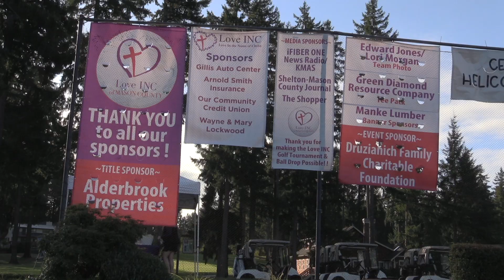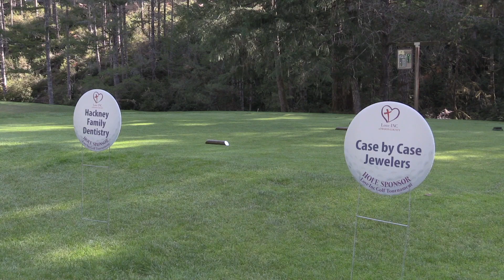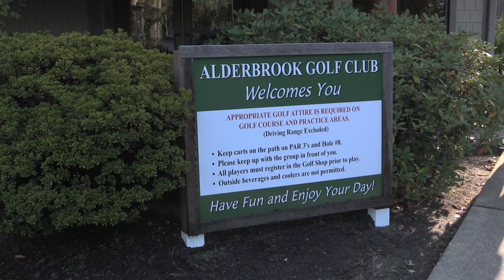Love INC. of Mason County - 10th Annual Golf Fundraiser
For 10 years people have been playing golf at the Alderbrook Golf Course in Union to raise money for "Love In the Name of Christ of Mason County". Love INC acts as the conduit between Christian churches and their neighbors.  They link church ministries and volunteers to people in need.
Shelton Mayor Kevin Dorcy, Senior Pastor for Mountain View Alliance Mark Sartori and Board Member Dan Partridge talk about the event and what it means to the community.

Join Spencer Hughes weekday mornings with the latest in local news around the South Sound and beyond on am1030, fm103.3 or streaming at ifiberonenewsradio.com or via the TuneIn app and others.